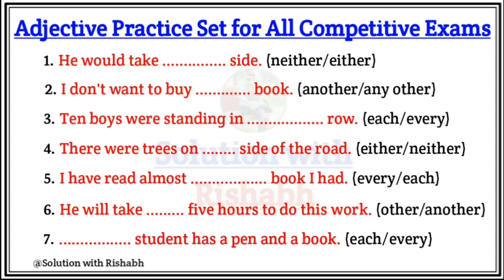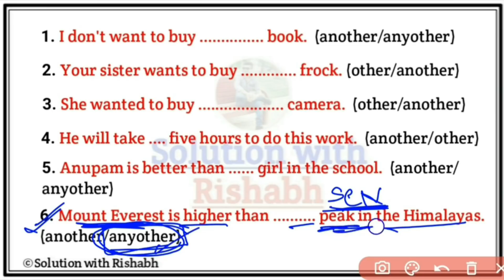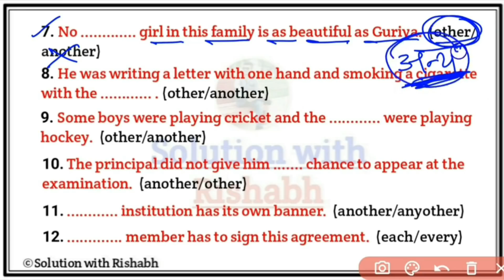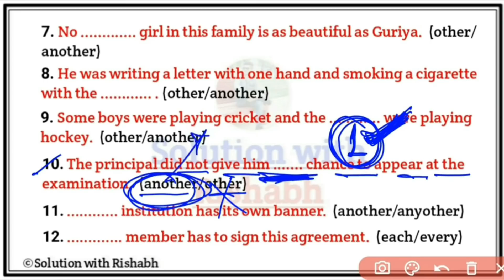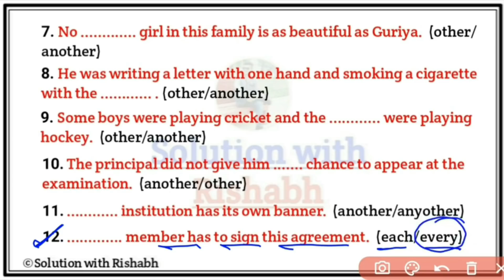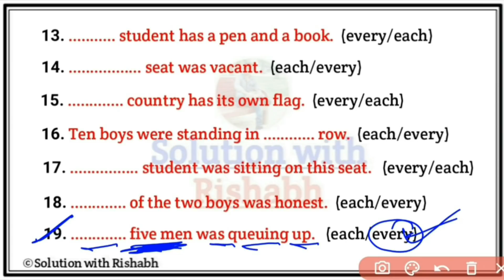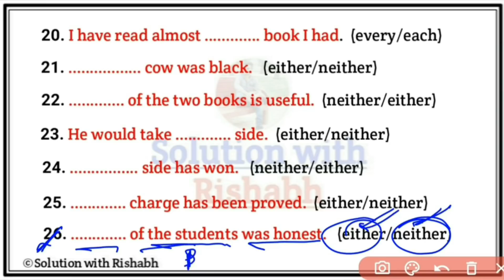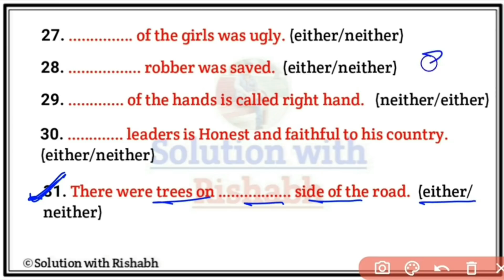Fill in the blanks with appropriate Adjectives | Adjectives practice set quiz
Fill in the blanks with appropriate Adjectives | Adjectives practice set quiz | Fill in the blanks | fill in the blanks for all competitive exams | adjective Practice Set Exercise for all competitive exams

Covered Topic-
1. Fill in the blanks with appropriate adjective
2. Fill in the blanks Practice set
3. Fill in the blanks with appropriate Adjectives
4. Fill in the blanks with suitable adjectives
5. fill in the blanks with suitable adjectives
6. fill in the blanks with right options
7. fill in the blanks with suitable options
8. fill in the blanks with appropriate Adjective
9. fill in the blanks with correct option given in the bracket
10. fill in the blanks English Grammar
11. Adjectives Practice set in English grammar
12. Adjective Practice Set with answers and explanation by rishabh sir
13. Adjective Practice Set by rishabh sir
14. Degrees practice set quiz for all exams
15. Positive degrees practice set quiz
16. Comparative degree practice set quiz
17. Superlative degree practice set quiz
18. Positive, comparative and superlative degree practice set exercise
Solutionwithrishabh

🇮🇳 Jai hind 🇮🇳